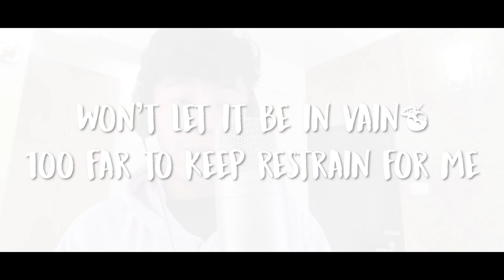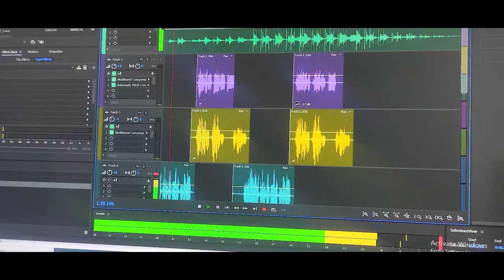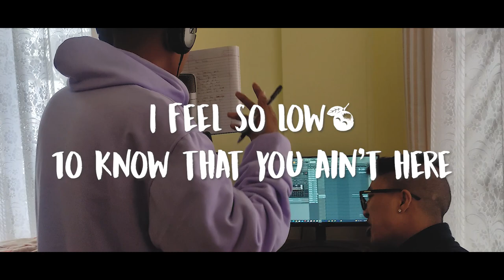WE MADE A SONG IN 10 MINUTES ft. AN AMAZING VOCALIST || KACE CHERRA || PROD. MATTHEW MAY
Follow Kace Cherra: ⏬

MUSIC BACKGROUND : 🎼